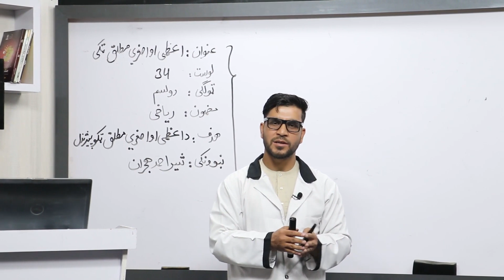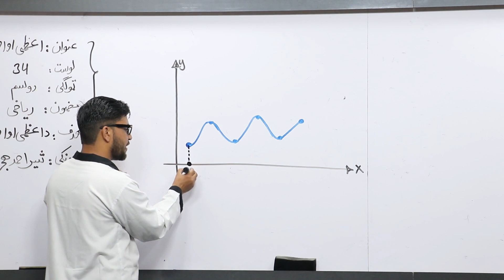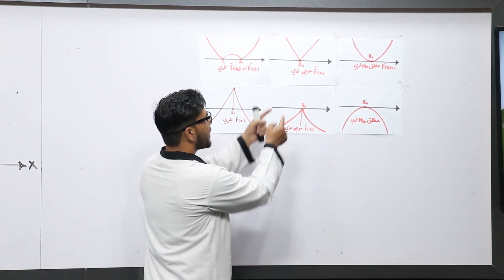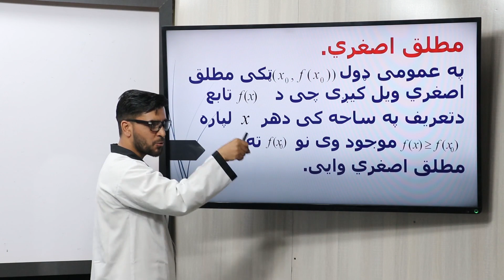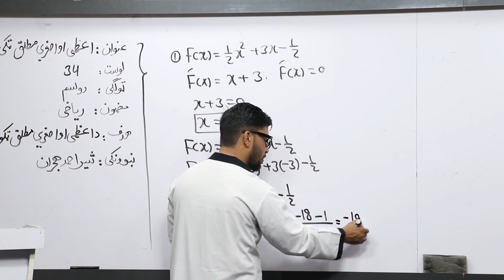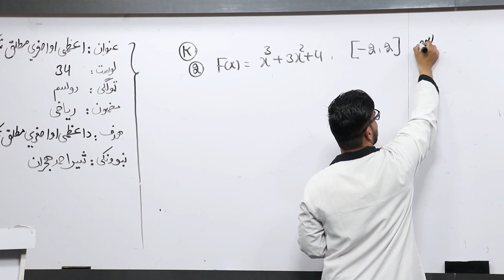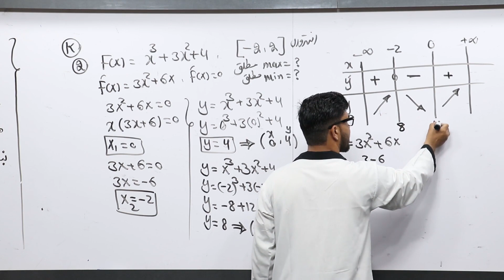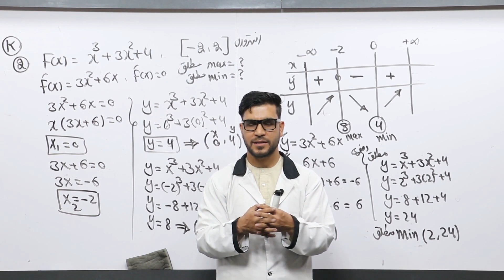25 دولسم ټولګی ریاضی مضمون اعظمي او اصغري مطلق ټکي